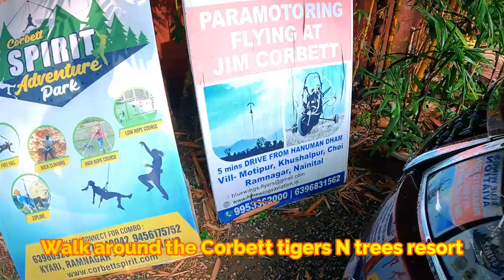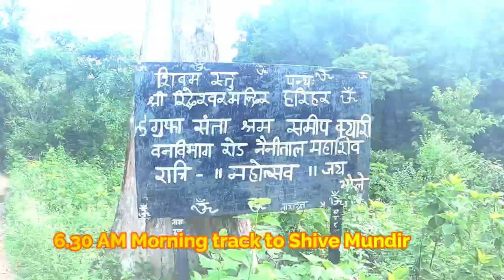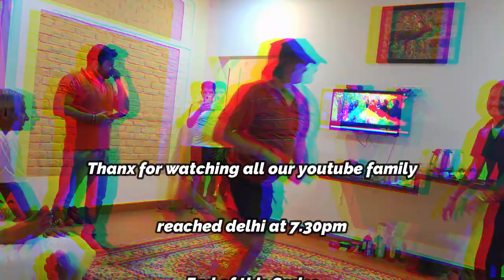Things to do in Jim Corbett | Best weekend destination near delhi EP-2 | Walking tour of my resort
Hello Dosto,
               Aap sabhi ka jaat on whels mai swagat hai. iss vog mai ap dekhenge 2 din ka weekend trip by road. Hum sabhi park ke friendsne milkar ye weekend ka trip bunaya or hum nikal pare Jim corbett ki or. humne 2 din khub enjoy kiya or aap bhi humare iss enjoyment mai shamil ho jae or humari yatra ka anand le.

                                                      ➤SOCIAL MEDIA ➤

                                                ➤   TAGS  ➤
Tourist destination near Delhi
Most visited place near Delhi
Delhi to Jim Corbett  road trip
Best weekend tourist destination near Delhi
Best tourist place under 250km
Most visited tourist place
Corbett tigers n trees resort
Jungle safari
Tour of Corbett tiger n trees resort
jim corbett national park
,jim corbett,
road trip to jim corbett from delhi,
delhi to jim corbett by road,
best weekend destination near delhi,
holiday destinations near delhi
,travel destinations near delhi
,weekend destinations near delhi,
delhi to corbett tigers n trees resort road trip
,road trip by xuv 500
,best place for weekend near delhi
,places to travel near delhi,
weekend trip from delhi
,delhi weekend getaways
Best time to visit in Jim Corbett
one daybike ride  to jim corbett

.                                                       ➤MUSIC➤

👉 Song Name - (Apsara aali)
👉 Song Link - (Apsara_Aali_with_English_Beats__Bass_Boosted_Songs__NCS_Hindi)